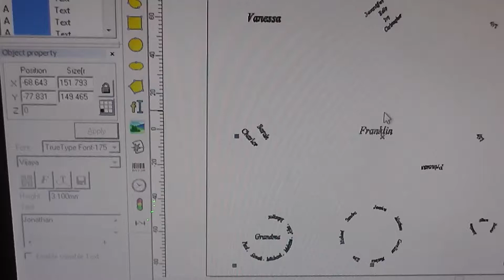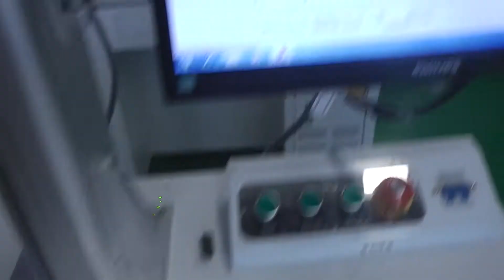marking necklace mould - fiber laser marking machine